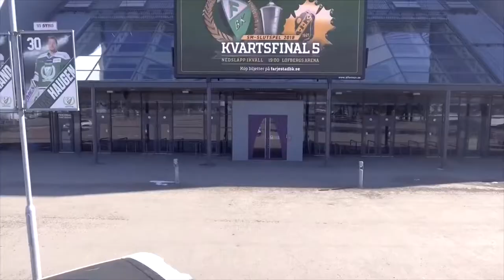Johan Ryno - Highlights